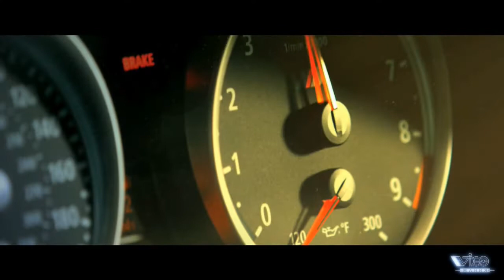Интервью: NFS: Undercover / Ноябрь 2008 г. Игромания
Интервью с продюсером NFS Undercover и рассказ о нововведениях в игре.